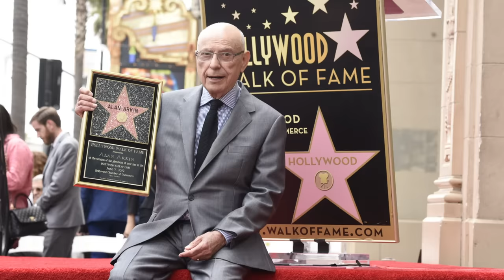10 Famous Actors Who Died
Prominent daytime television actress, Andrea Evans, has died. The cause of death was cancer. She rose to fame in 1979, playing the role, of Tina Lord, on the soap opera, One Life to Live, for which she was nominated for a Daytime Emmy, in 1988. She has also starred in the soap operas, The Bold and the Beautiful. The Young and the Restless. And Passions. Andrea Evans, passed away on July 9th, at the age of 66.
Academy Award winning actor, acclaimed director, producer, author, singer, and composer, Alan Arkin, died on June 29th, at age 89. He was most known, for his Oscar winning role, as Edwin Hoover, in the 2006 American film, Little Miss Sunshine. He also starred in the films. The Heart Is a Lonely Hunter. Going in Style. Glengarry Glen Ross. Edward Scissorhands. Argo. Stand Up Guys. Sunshine Cleaning. And Wait Until Dark. In total he has appeared in more than 100 films, and television shows.
English actor, Julian Sands, disappeared on January 13th, 2023, in the Baldy Bowl area, of the San Gabriel Mountains. The region was hit hard by severe storms during winter. In June his body was discowered. He was 65 years old.  His most notable role, came in the 1985 film, A Room with a View, in which he played, the enigmatic, George Emerson. He also has appeared in films, such as, Arachnophobia. Leaving Las Vegas. And Warlock.
British-born actress, and singer, Jane Birkin, has died. She became world famous, alongside her partner, the French musician, Serge Gainsbourg. As an actress, she has starred in films, such as, The Swimming Pool. Evil under the sun. Blow-Up. Death on the Nile. And Around a Small Mountain. In total, she has appeared, in almost 100 films. Jane Birkin, passed away on July 16th, 2023, at the age of 76. She is survived by her three children.
American actor, best known for his roles in television series, such as, Santa Barbara. Star Trek: The Next Generation. And Another World. Nicolas Coster, passed away on June 26th, at the age of 89.
American actor, most known for his roles, in the films, Falling Down. The Conversation. The Rose. And Apocalypse Now. Frederic Forrest, died on June 23rd, at the age of 86.
English actor, Paxton Whitehead, passed away on June 16th, at age 85. He was perhaps best known, for his role, as Mister Waltham, in the American television sitcom, Friends.
Two-time Oscar-winning actress, Glenda Jackson, passed away on June 15th, at the age of 87. She won, 2 Academy Awards for Best Actress, for her lead roles, in A Touch of Class. And Women in Love. She also has starred in films, and TV series, like, Hopscotch. Mary, Queen of Scots. Elizabeth Is Missing. And Turtle Diary.
Mike Batayeh, an American comedian, and actor, who has appeared in dozens of films, and television series, including, Breaking Bad, died on June 1st, at age 52.
Mexican-born American actor, Sergio Calderón, died on May 31st, at age 77. His most notable role came in 2007. He played, Captain Vallenueva, in Pirates of the Caribbean: At World's End.
American actor, and singer, George Maharis, died on May 24th, at age 94. He portrayed, Buz Murdock, who traveled the country, in a Corvette convertible, in the hit television series, Route 66. He played the character, for 82 episodes, from 1960, to 1963.
Irish actor, who has starred in dozens of popular Hollywood films, Ray Stevenson, passed away on May 21st, at the age of 58. He portrayed, Marcus, in the Divergent, film trilogy. Volstagg, in the Thor film trilogy. Danny Greene, in the 2011 American film, Kill the Irishman. Porthos, in the 2011 period action-adventure film, The Three Musketeers. Clym Yeobright, in the 1994 film, The Return of the Native. Big Ray, in the 2018 film, Accident Man. And in the 2022 film, Accident Man 2. Frank Martin Sr., in the 2015 film, The Transporter Refueled. Titus Pullo, in the TV series, Rome. Blackbeard, in the TV series, Black Sails. And Isaak Sirko, in the TV series, Dexter. At the time of his death, he was working on the film, Cassino in Ischia.
Legendary American football player, who became a Hollywood action hero, Jim Brown, died on May 18th, at the age of 87. He played for the Cleveland Browns, in the National Football League, for 8 years, from 1957, to 1965. As an actor, he has starred in dozens of popular films, including, Mars Attacks. Take a Hard Ride. The Running Man. And The Dirty Dozen.
Canadian actress, Samantha Weinstein, passed away after two and a half year battle with cancer, on May 14th, at the age of 28. She was most known for her role, alongside, Chloë Grace Moretz, in the 2013 film, Carrie.